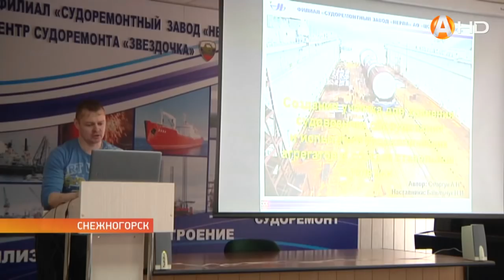В Снежногорске прошёл VIII инженерно-технический конкурс